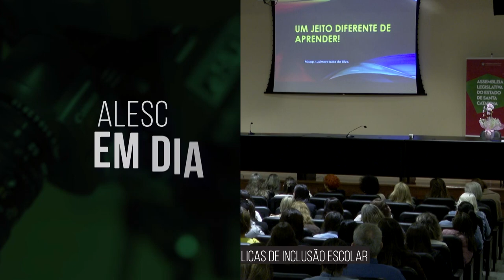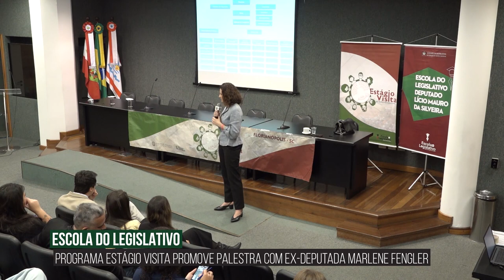Alesc em Dia - Edição da Manhã - 05/10/23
Parlamento sedia Seminário Estadual sobre Dificuldade de Aprendizado e Dislexia
Audiência pública em Porto Belo tem apresentação de pré-projeto para mobilidade
Debate sobre combate à violência contra os idosos chega a Araranguá
Oficina sobre produção legislativa encerra 7ª edição do Estágio-Visita